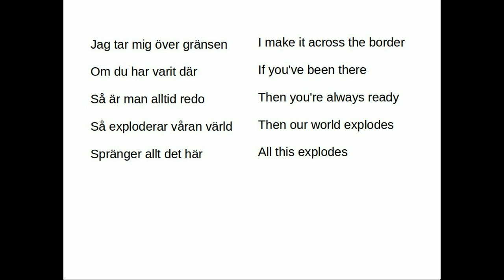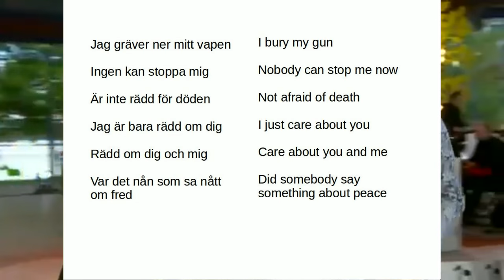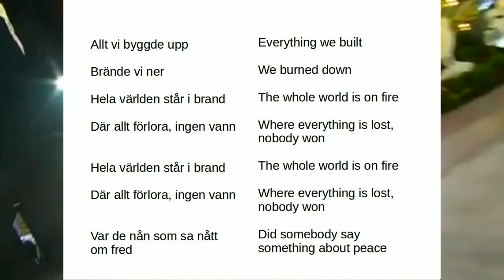Petra Marklund -- Fred (English and Swedish Lyrics)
Petra Marklund's "Fred" from Ensam Inte Stark with English and Swedish lyrics.  Performance is live @ Moraeus med mera with Kim Cesarion.